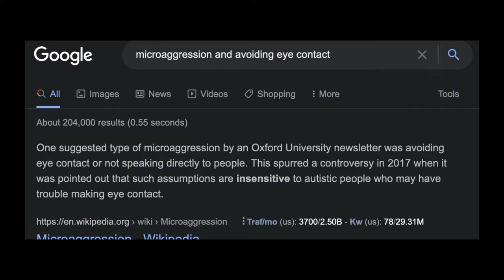Wynton On Accepting Social Isolation & Peer Pressure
"The thing we have in common is we all want to be seen and when we are all included, things are better."

Isolation and peer pressure can potentially destroy people, especially teenagers. People might do anything to have friends, be popular, or draw attention to themselves to be seen.

The need to be seen is the human condition. However, one can build the courage to be comfortable with isolation and peer pressure to rise to excellence.

If you like these videos, please consider supporting the channel at this